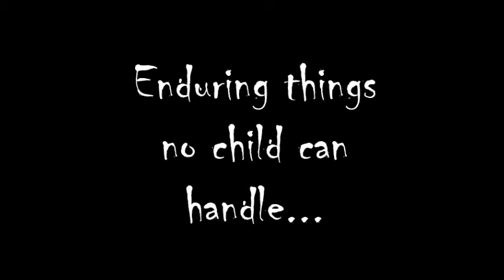A Child Called "It"